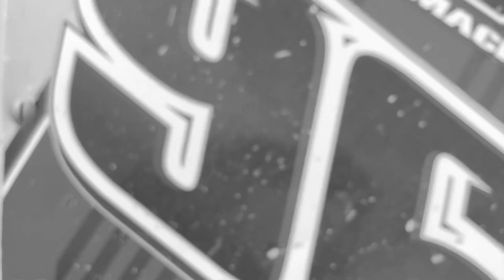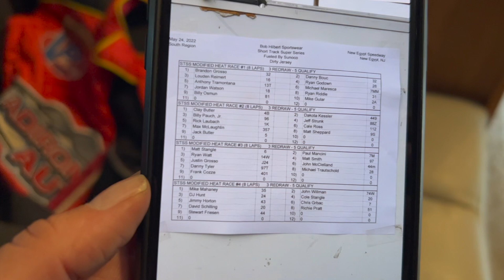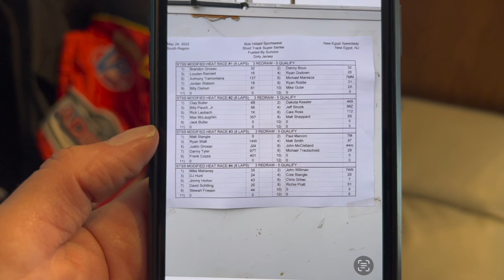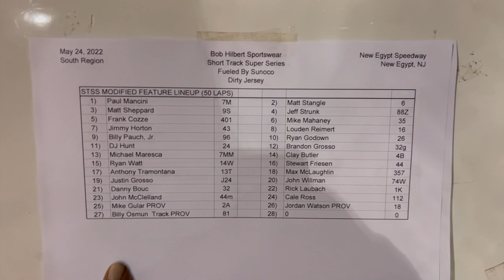This Race Did NOT Go As Planned | Short Track Super Series At New Egypt Speedway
Well, the 'big return' to New Egypt Speedway definitelyyyy did not pan out as most would have hoped. The evening started off pretty well but slowly started to make some turns in the wrong direction...

Photo Credit: Jim Brown